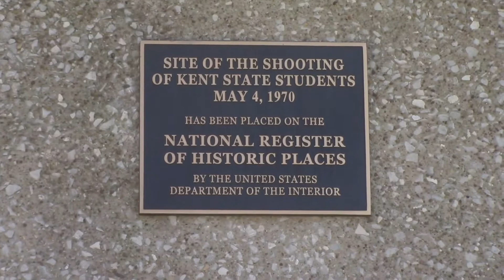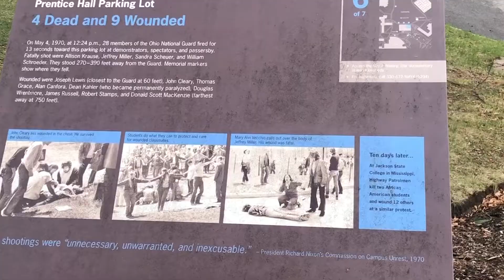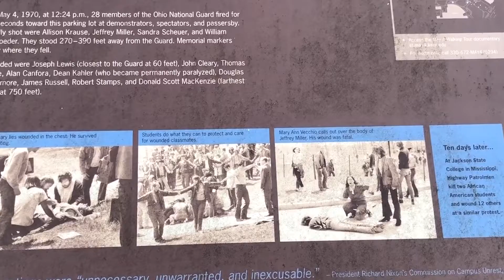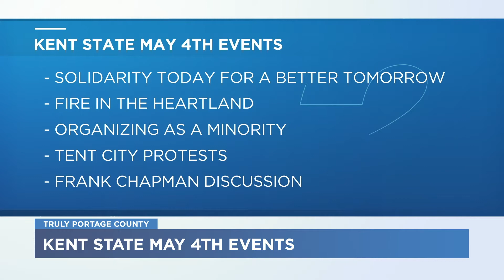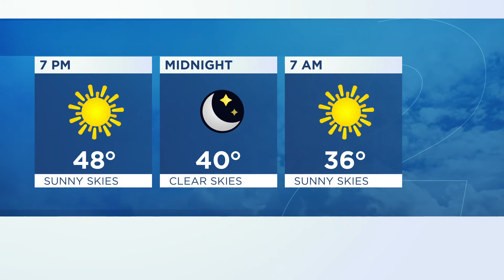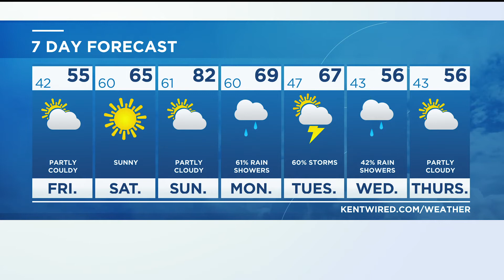TV2 News Online- April 30, 2021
TV2's Alexandria Manthey delivers Friday's top headlines in this final edition of TV2 Online for the Spring 2021 semester. Featuring Odin Amador-Gorby and Ian Herrmann.